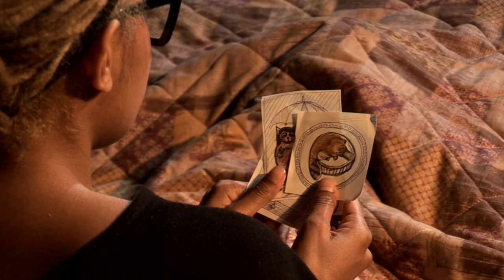Ngaiire - Glorious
triple j Unearthed NIDA coproduction. Directed by Karla Conway